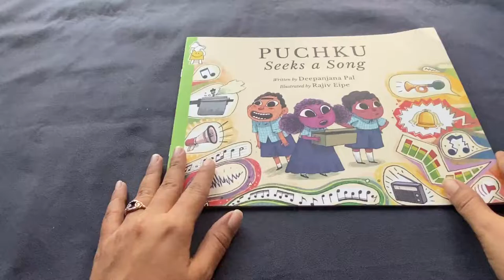Puchku Seeks a Song - New Pratham Book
Puchku is off on a new adventure. The Brilliant Plans Department by Boltu, Puchku and Dodla (BPD)2 is on a mission to find a song for a baby bird. But there are too many songs to choose from.